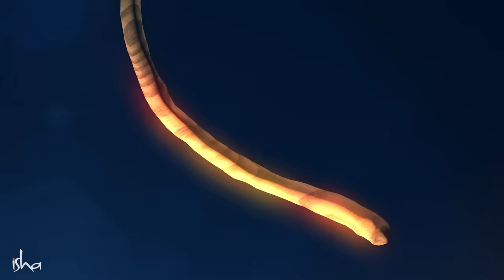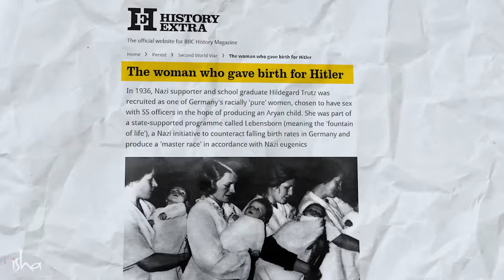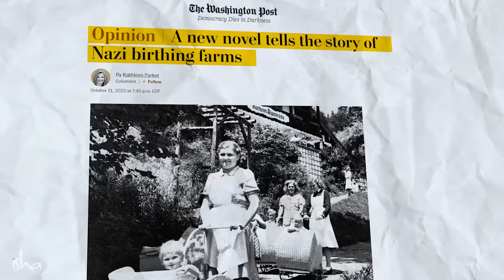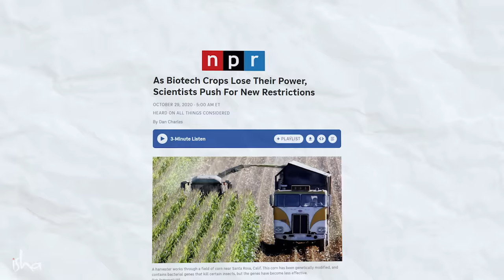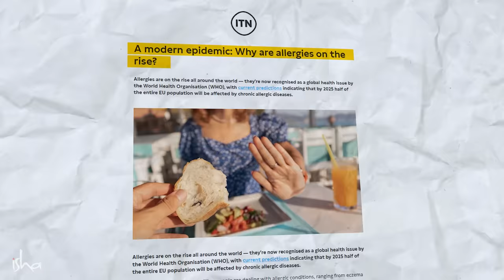Dangers of Manipulating Genes | Sadhguru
Sadhguru responds to a question about genetic modification and whether its large-scale implementation could lead to destruction or chaos. He also shares anecdotes to elucidate the potential consequences of gene manipulation on humanity and other life forms.

Sadhguru app